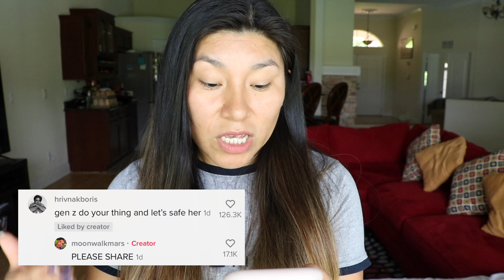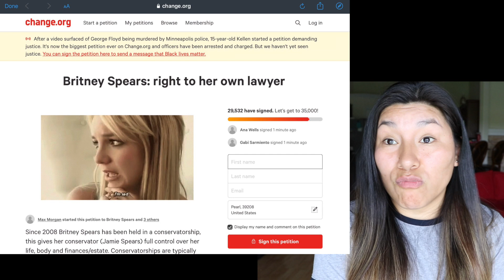LIBEREN A BRITNEY!! BRITNEY SPEARS NECESITA DE NUESTRA AYUDA / FreeBritney | Ine HT25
Comenta ✅
Comparte ✅

🛍COMPRA EN MI TIENDA EN AMAZON

GRACIAS HERMOS@S!! 👍🏻👍🏻👍🏻👍🏻